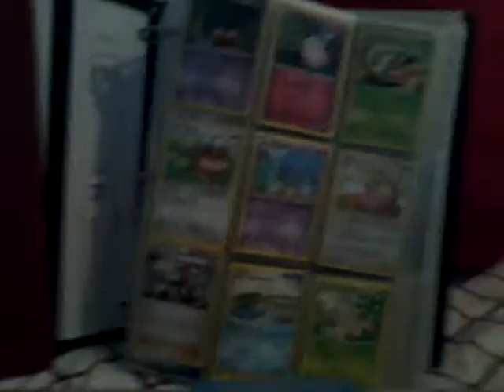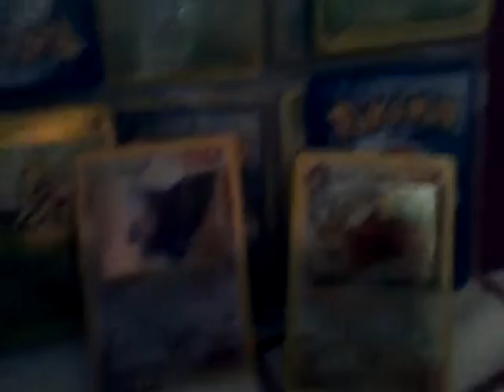Pretty good collection| My Pokemon Collection #1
Yes guys this is my collection. Plushies, cardsand lots of cool stuff